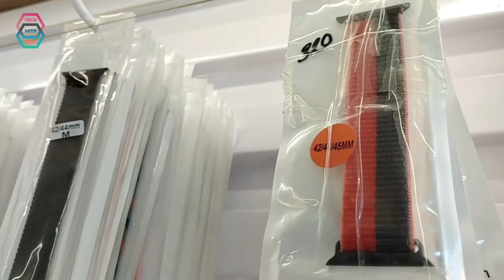42/44mm Apple Watch Strap ll Tech Den ll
Strap 42/44mm Apple Watch Strap | Tech Den |